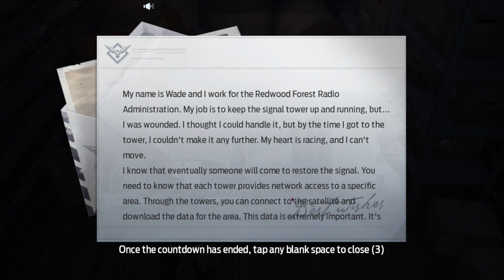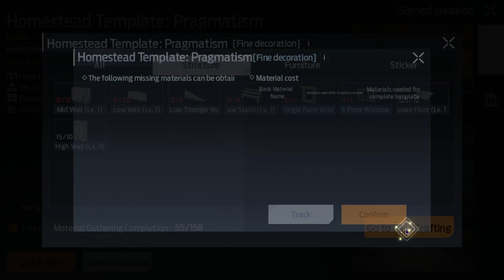Undawn Season 1 Episode 9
Hey Guys welcome to Undawn Season 1 Episode 9.